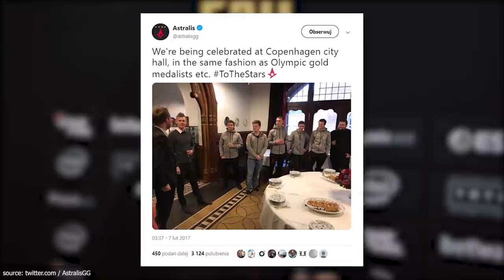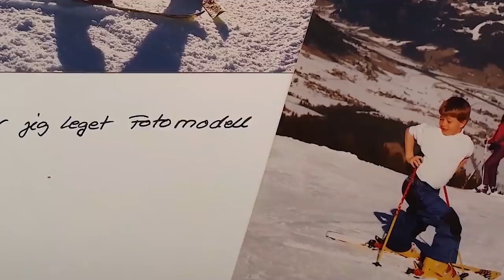History of Danish CS:GO 🇩🇰 - Part 2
Denmark has become the beacon for accepting esports as a sport.
Let's have a look on the history how Denmark became the CS:GO nation!